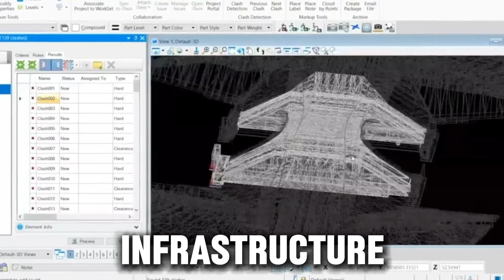Will Europe's mega-project replace Russian railways?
Get ready to dive into the future of European travel! In this video, we explore Europe's megaproject aimed at replacing Russian railways. From innovative solutions to connectivity revolutions, discover how Europe is paving the way for a brighter future in transportation. Don't miss out on this exclusive insight into one of the most ambitious infrastructure projects of our time!

Replace Russian
# Russian Railways